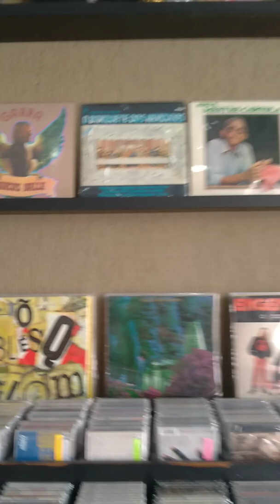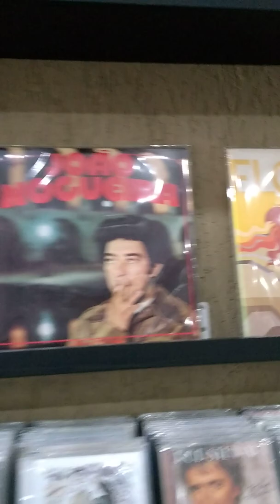Savarin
Diogo & Tiago. La disquería más vieja de Curitiba, cumplió 36 años en 2018